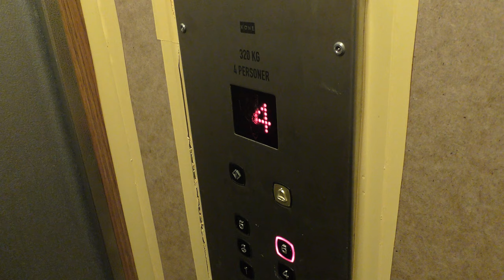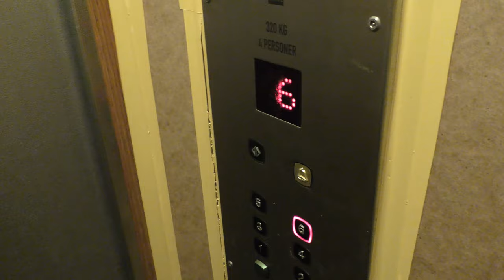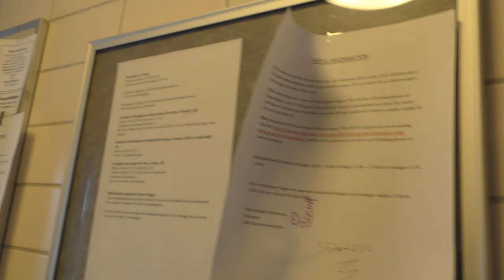Schlieren (MB: KONE) Traction elevator @ Ekholmsvägen 234, Stockholm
Manufacturer: Schlieren
Current moderniser: KONE
Serial: 475879
Capacity: 320Kg - 4 Persons
Floors: 8 = (K) E 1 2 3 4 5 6

Location: Ekholmsvägen 234, Stockholm (Skärholmen) SWEDEN!